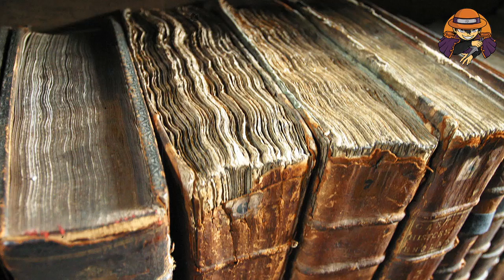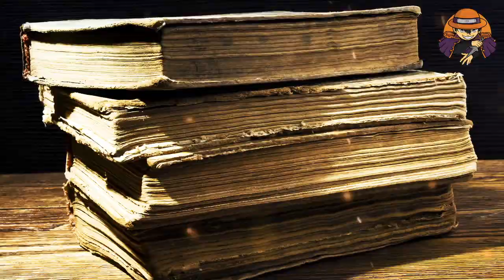PERAN AKHIR VEGAPUNK TEKNIK BARU NIKA PEMBERIAN VEGAPUNK UNTUK PERANG ELBAF YANG TERBESAR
Dengan vegapunk meminta secara langsung agar dibawa Bersama mereka, bukan tak mungkin perannya nanti akan meungkap lebih lanjut tentang akuma no mi sendiri, serta memberikan tips dan Teknik pada buah iblis luffy dimana ia tahu awakeningnya itu adalah seorang yang luar biasa, namun luffy sama sekali belum terlalu mengenal dengan tekniknya sendiri. mungkinkah vegapunk akan membukakan jalan Teknik baru untuk nika diperang elbaf nanti serta peran – peran sangat krusial akhir dari vegapunk?
Gabung jadi komunitas Asian pop culture dan Beli Produknya :
Bismillahirrahmanirrahim, Special Thanks To :  اَللهُ سبحانه وتعالى
Thanks to Source: Google Images, devianart.com,opmangart69,Darkows
Houssem_luffy, Artofide.,asemoo_artistJunebuArt, NDC Yt, RYK.46, RIN, Enni Design, Dnt_Agun, StanTheUchiha, YukkiMacArt, Twitter fanArt and Many more for picture And special thanks to Tv Tokyo, Toei Animation, And many more for everything which is Make videos.